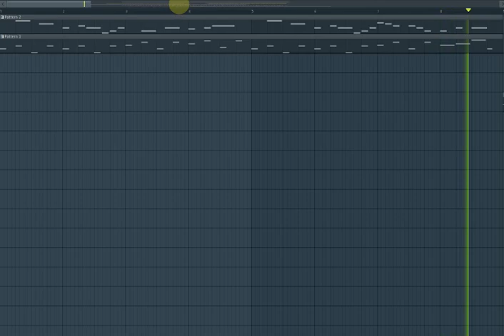hOI!!!! i'M tEM!!!